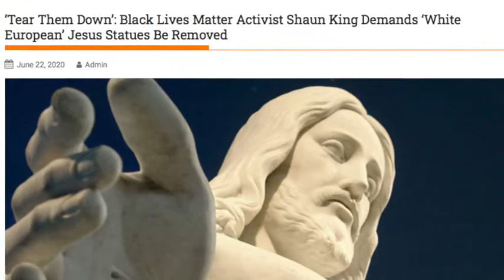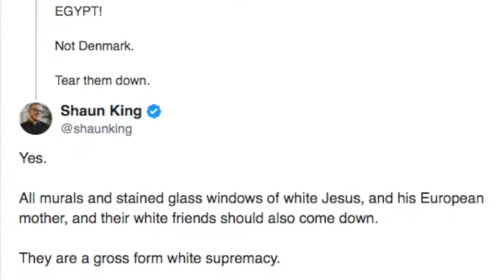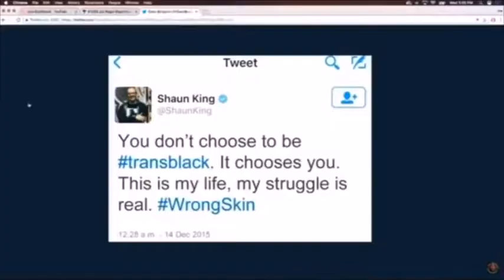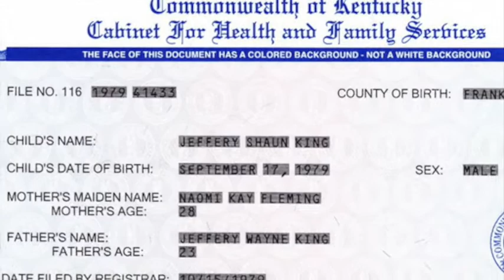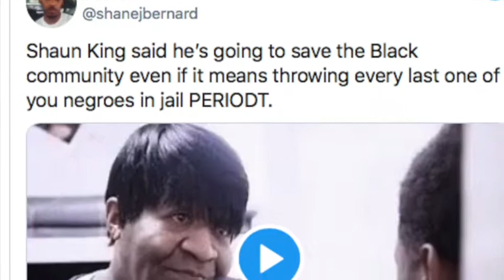MHB Report 4: Who is Shaun King?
A communist-style revolt is sweeping across the United States. In recent weeks Black Lives Matter activist Shaun King has called for the destruction of "White European Jesus" statues and imagery. But exactly how European is Shaun King, and how closely is he tied to the entities bankrolling the revolution? MHB Report investigates.

Video Music: Ubiq, ‘Art of Silence.’